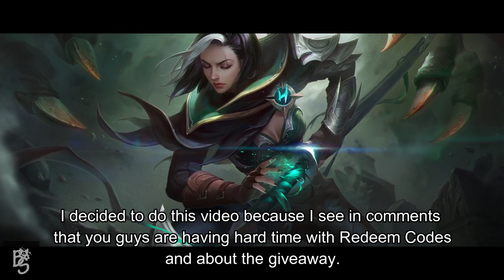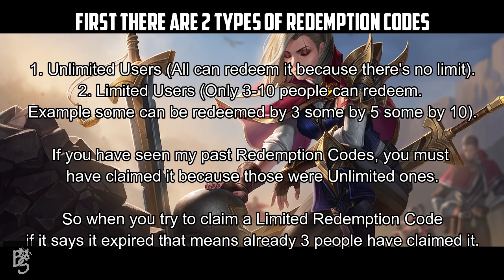Redeem Code Guide | MLBB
•Are you pro?
*No.
•Current Rank?